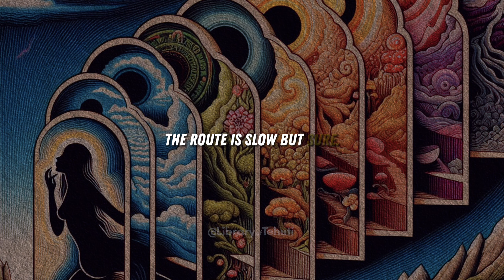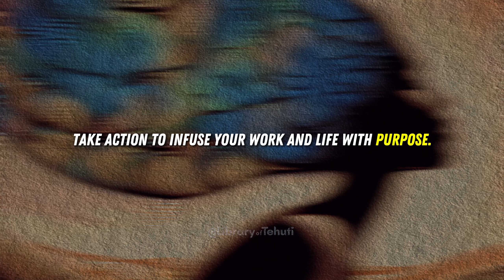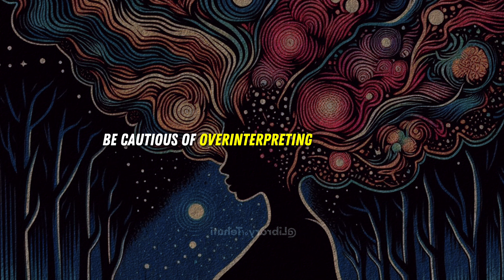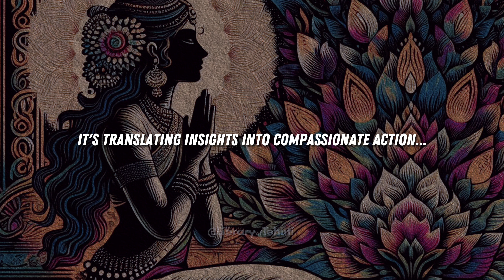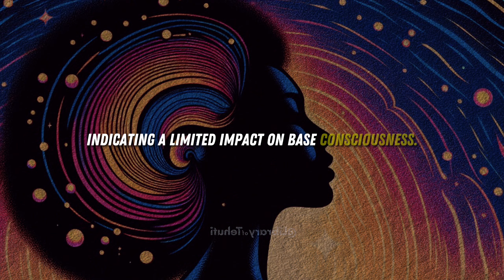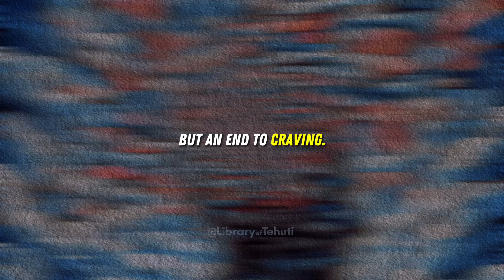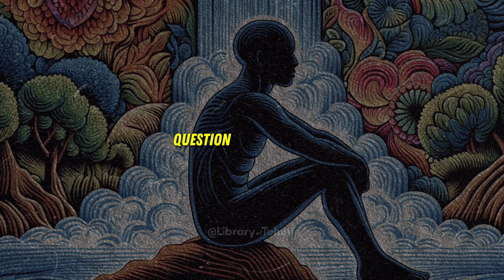Psychedelics Are OVERHYPED Scapegoats & NOT SPIRITUAL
We challenge the overhyped notion that psychedelics are essential for spiritual growth and enlightenment. While acknowledging the potential benefits of plant medicines like cannabis and psilocybin, we emphasize the importance of cultivating inner faculties through dedicated meditation practice and mindfulness integration.

 Join us as we explore the psychedelic craze, examine the historical role of teacher plants, and question the microdosing phenomenon.

We also discuss the potential pitfalls, the illusion of faster enlightenment, and the significance of yoga and contemplative practices. Uncover why genuine transformation comes from embracing all aspects of life and relying on your innate wisdom rather than seeking shortcuts through altered states.

If you're seeking authentic spiritual awakening and higher consciousness, this video offers a balanced perspective on the role of psychedelics and the power of consistent inner work. Don't miss out on this transformative journey towards self-mastery and inner peace.🌀

00:00 PREFACE: THE QUICK FIX MENTALITY
00:55 THE PSYCHEDELIC CRAZE
02:17 ANCIENT TEACHER PLANTS?
03:38 CANNABIS CONUNDRUM
05:01 MICRODOSING: PANACEA OR PLACEBO?
06:22 POTENTIAL PITFALLS
07:51 THE DOORS OF PERCEPTION
10:02 FASTER ENLIGHTENMENT?
12:37 MEDITATIVE THOUGHTS

📚 SOURCES:

- Kornfield, Jack. *A Path with Heart: A Guide Through the Perils and Promises of Spiritual Life*. Bantam Books, 1993.
- Tolle, Eckhart. *The Power of Now: A Guide to Spiritual Enlightenment*. New World Library, 1999.
- Laozi. *Tao Te Ching*. Translated by Stephen Mitchell, Harper Perennial Modern Classics, 2006.
- Kabat-Zinn, Jon. *Wherever You Go, There You Are: Mindfulness Meditation in Everyday Life*. Hyperion, 1994.
- Trungpa, Chögyam. *Cutting Through Spiritual Materialism*. Shambhala, 2002.
- Muktananda, Swami. *Play of Consciousness: A Spiritual Autobiography*. SYDA Foundation, 1978.